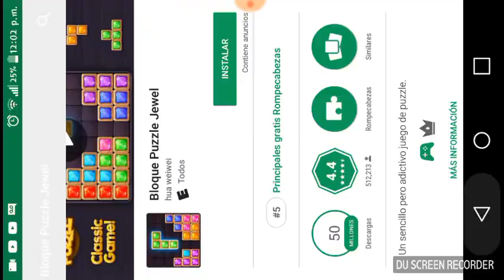respawnables jugando online